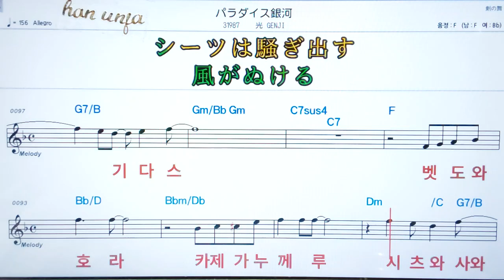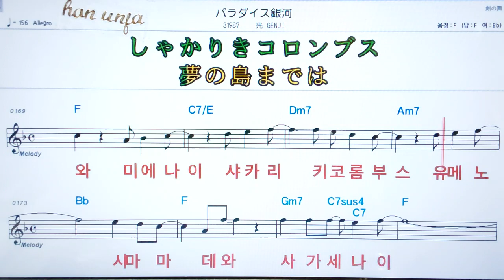💖파라다이스깅가/히카리겐지 ✌カラオケ.日本の曲( 한글 발음)악보, 코드 ,Karaoke*카라오케 반주